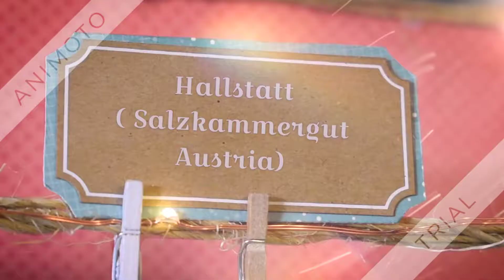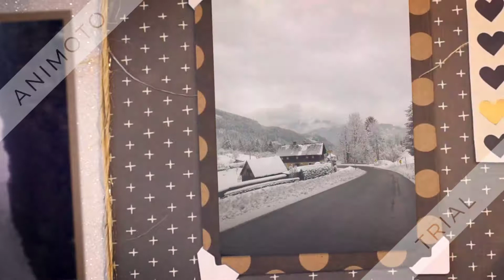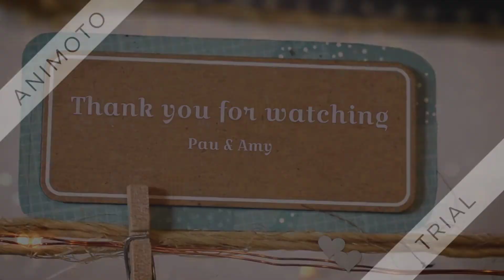Winter trip to Austria and Switzerland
compilation of our trip to the beautiful Austria and Switzerland We just want to share with you our wonderful experience thru videos. So, enjoy watching! And hope you can also visit this part of Europe soon! Paul and Amy

 MASHUP | Coldplay & Sia - Cheap Thrilling Hymns For The Weekend and I want something just like this